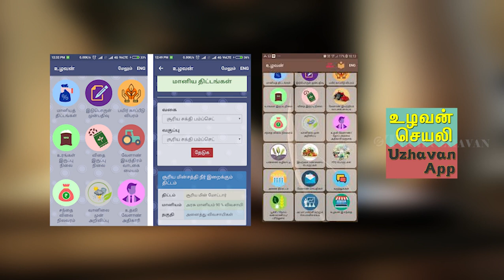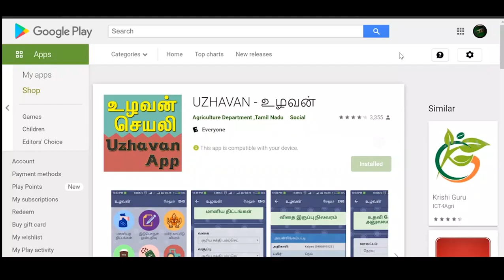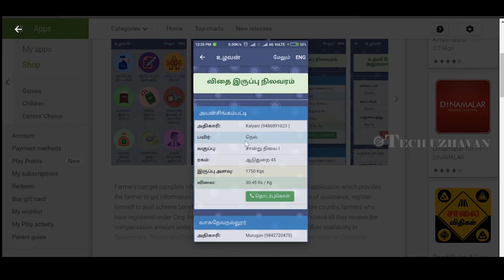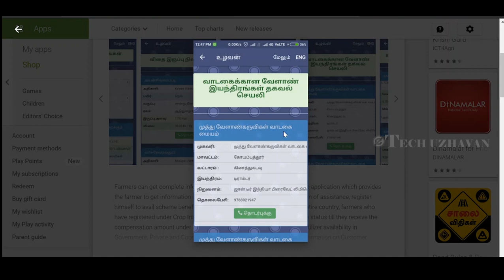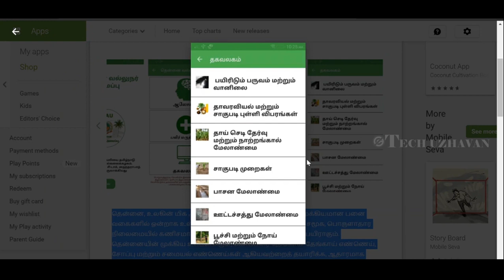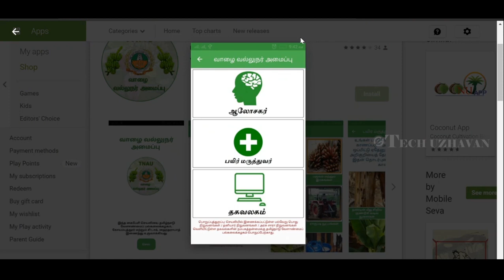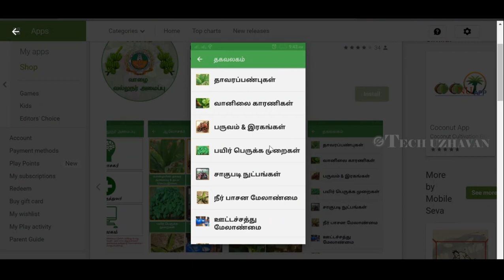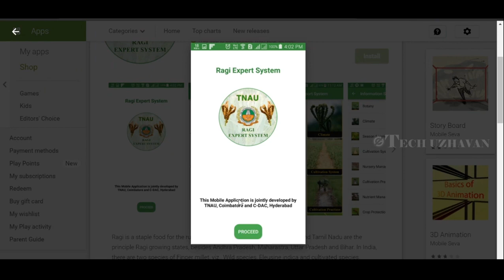அணைத்து விவசாயிகளும் கண்டிப்பாக தெரிந்துகொள்ளவேண்டும் | UZHAVAN APP | TNAU EXPERT SYSTEM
OUR MOTO: TEACHING AGRICULTURE  BUT  IN DIFFERENT PERCEPTION
In this channel we are teaching agriculture in different manner
our aim is enrich our farmers knowledge with latest technologies
uzhavan app related information explained in tamil
tnau expert system explained in tamil
tnau agritech portal explained in tamil

follow us for updates
THE FOOTAGES USED IN THIS VIDEO IS UNDER
music 🎶🎵
FROM BREAKING COPYRIGHT
1.EPIC HERO BY KEYS OF MOON
2.MEMORIES5 BY PERITUNE
3.LURKING SLOTH BY ALEXANDER NAKARDA
4.THE AGE OF WOOD BY SAVFK
5.Banjo Short by Audionautix

UZHUVOM UYARVOM________